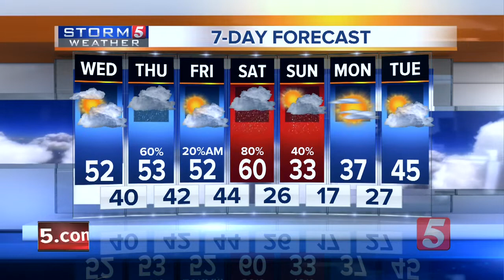NewsChannel 5 Latest Headlines | January 16, 4am